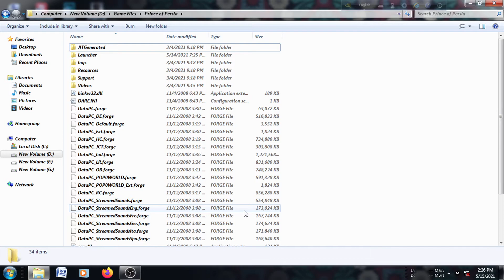Prince of Persia (2008) Gameplay Walkthrough || PART 3 || The Cauldron || Prankish Gaming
Here is my 3rd Part of POP gameplay...
Stage : King's Gate & The Cauldron

 I was just started playing PC game's shortly. I like to play Old famous Pc games & Prince of Persia is one of them.
Hope you guys will enjoy my Gameplay.

Old is Gold bruhhhhh !!!

Write down your any Suggestions on the Comment box...🖤

Info ::Prince of Persia is an action-adventure and platforming video game developed by Ubisoft Montreal and published by Ubisoft. It is part of the Prince of Persia franchise. The game was released in the United States on December 2, 2008 for PlayStation 3 and Xbox 360 (the fifth anniversary of the Microsoft Windows release for The Sands of Time) and on December 9, 2008 for Windows. It was released on March 24, 2009 for Mac OS X via the Cider engine.The game is set in ancient Persia, with a player-character whose name is not revealed in the game. He is accompanied by a woman named Elika, whom he met after a large sandstorm diverted him from his course and he ended up in a mysterious land. Players traverse many different environments using his acrobatic abilities to scale walls and even crawl on the ceilings. Throughout the journey, players combat various enemies as they attempt to cleanse the land of corruption. The game's storyline and setting borrowed some aspects from Zoroastrianism.Plot :Prince of Persia takes place in an undefined ancient Persian city-state based heavily around the religion of Zoroastrianism. A thousand years before the events of the game take place, there was a struggle for power between the gods Ahriman and Ormazd. The outcome of the struggle was that Ormazd and his people, the Ahura, managed to imprison Ahriman and his minions, the Corrupted, in a tree. Ormazd then left the world, leaving the Ahura to make sure Ahriman remains secure. They are successful for a thousand years, at which point the Ahura started to lose their powers, so they leave. Shortly before the events of the game, Ahriman is about to be freed again.

** Collected all of this information from Wikipedia.